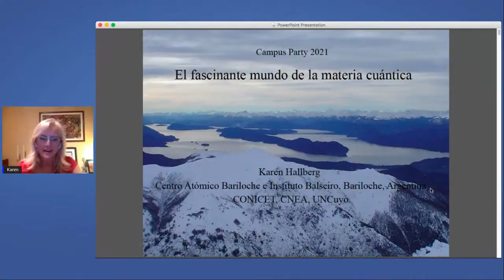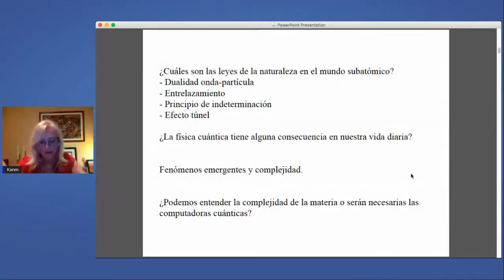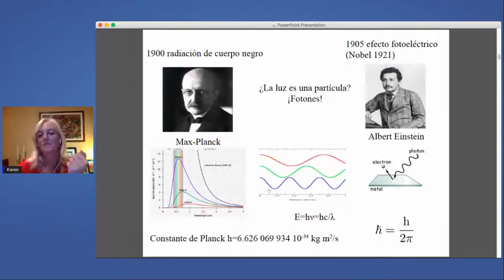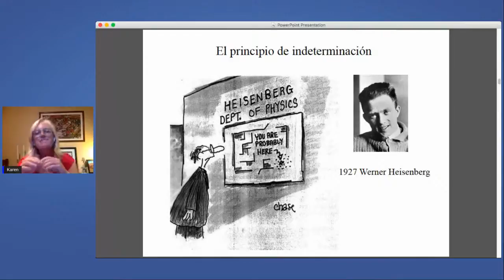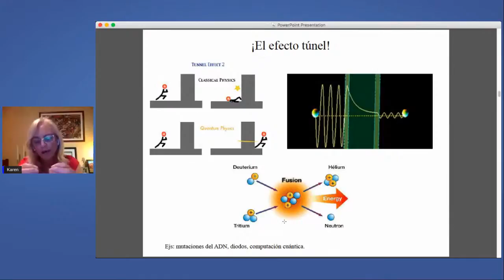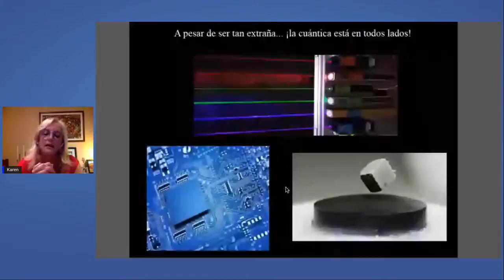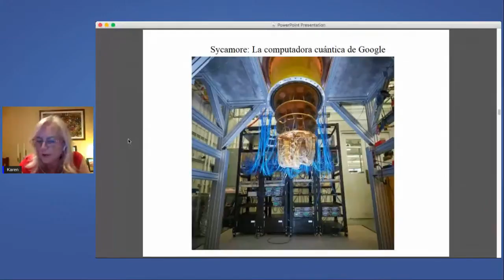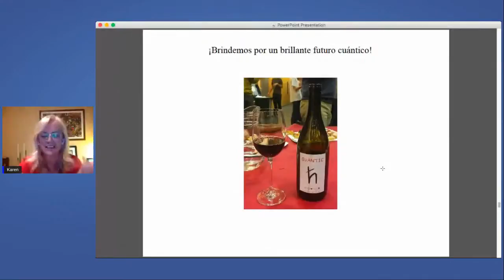El fascinante mundo de la materia cuántica - Karen Hallberg, CONICET